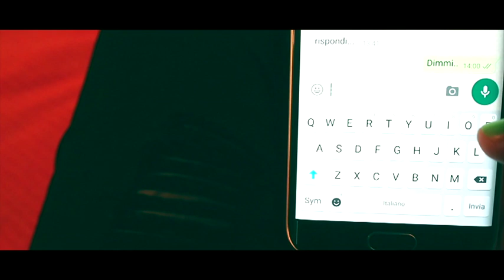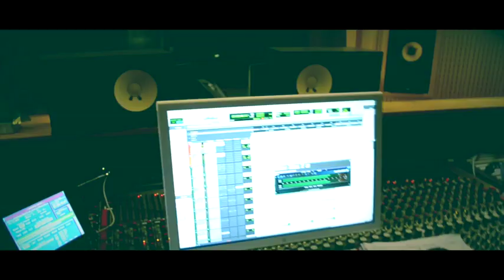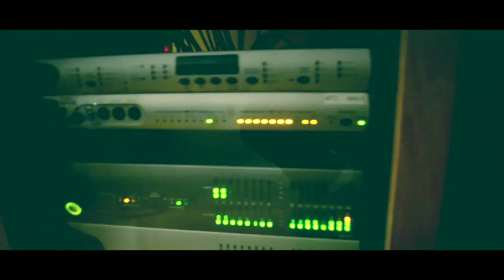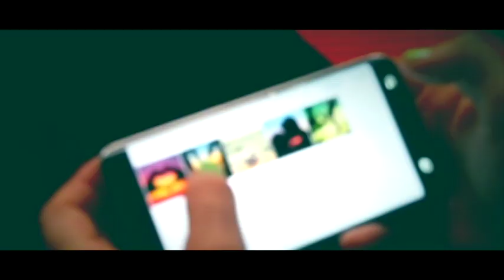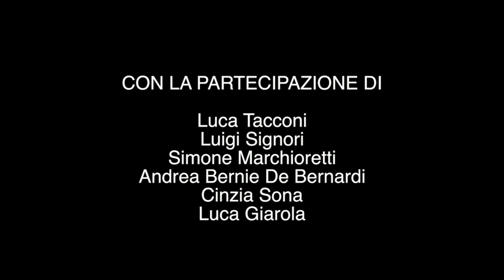Anche senza di te (video ufficiale) - Francesca Zantedeschi-Giuliano Nicolis